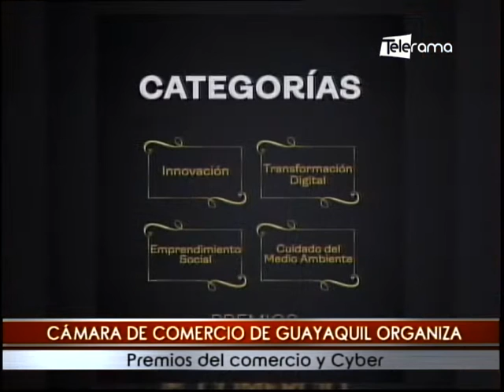Cámara de Comercio de Guayaquil organiza premios del Comercio y Cyber